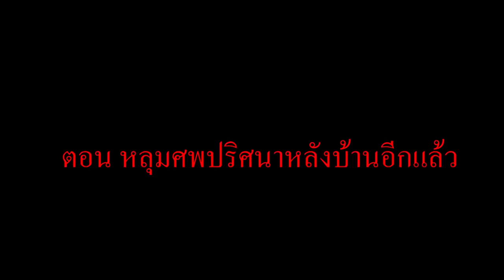จะเกิดอะไรขึ้น? เมื่อ "ทุกคน" ลงไปฆ่าสิ่งที่อยู่ในหลุมศพหลังบ้านของพวกเขาอีกแล้ว (การ์ตูนพากย์ไทย)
มันจะเป็นยังไงถ้าเกิดว่า ทุกคน ลงไปฆ่าสิ่งที่อยู่ในหลุมศพหลังบ้านของพวกเขาอีกแล้ว มันกลับมาอีกครั้งนึงแล้ว...เขาจะจัดการอย่างไร ไปรับชมกันเลย!